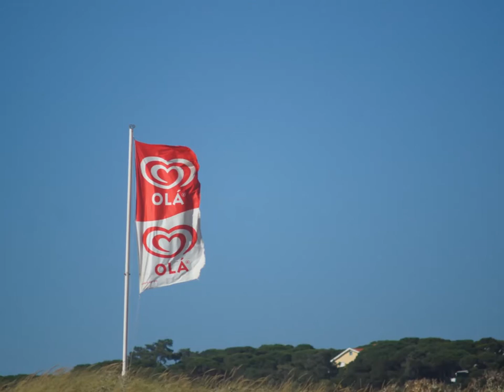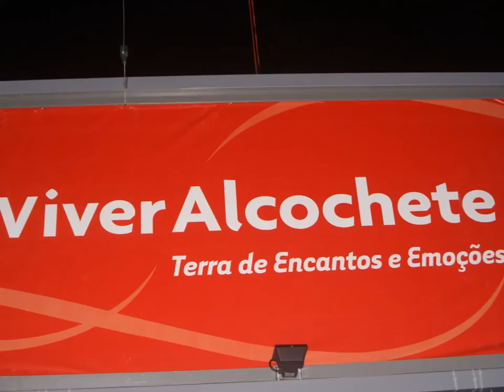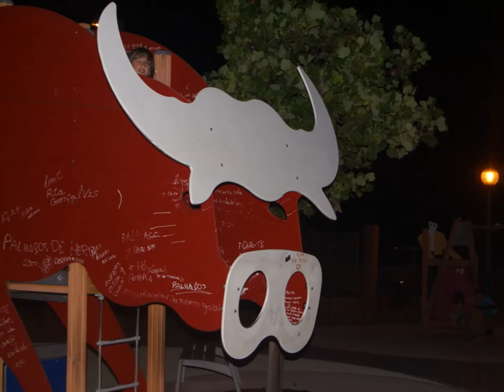Turista de Alcochete, Caparica, Praia Do Rei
Great day with the family, visited Caparica beach until sunset, and then drove to Alcochete for dinner. The video starts at Caparica Main Beach and then moves to Praia do Rei, finishing off at Alcochete.
Many good restaurants at Caparica, but we chose to drive to Alcochete  for an outdoor dinner experience, great night view of the City of Lisbon from this vantage point.

Grande dia com a família, visitou praia Caparica até pôr do sol, e, em seguida, levou a Alcochete para o jantar. O vídeo começa em Caparica Main Beach e, em seguida, move-se para a Praia do Rei, terminando em Alcochete.
Muitos bons restaurantes na Caparica, mas escolhemos dirigir para Alcochete para o jantar para uma experiência de jantar ao ar livre, excelente vista noturna da cidade de Lisboa a partir deste ponto de vista.

Melhor Bytes Volume 1 por música Toucan (Vários Artistas) está licenciada sob uma Licença 3.0 Licença Internacional Attribution.
Großer Tag mit der Familie, besuchte Caparica Strand bis zum Sonnenuntergang, und fuhr dann zum Abendessen zu Alcochete. Das Video beginnt bei Caparica Main Beach und bewegt sich dann nach Praia do Rei, bei Alcochete Garaus.
Viele gute Restaurants in Caparica, aber wir entschieden uns für ein Outdoor-Dinner-Erlebnis zu Alcochete zum Abendessen zu fahren, große Nacht Blick auf die Stadt Lissabon von diesem Aussichtspunkt .

Beste Bytes Volume 1 von Toucan Musik (Various Artists) unter einer Attribution-NonCommercial 3.0 Internationale Lizenz.
Un gran día con la familia, visitó la playa de Caparica hasta el atardecer, y luego se dirigió a Alcochete para la cena. El vídeo comienza en Caparica Main Beach y luego se traslada a Praia do Rei, terminando en Alcochete.
Hay muchos buenos restaurantes en Caparica, pero hemos elegido para conducir a Alcochete para la cena para una experiencia de cena al aire libre, gran vista nocturna de la ciudad de Lisboa desde este punto de vista.

Música por:
Mejor Bytes Volumen 1 por la música Tucán (Varios Artistas) es bajo licencia 3.0 Licencia Internacional Reconocimiento-No comercial.
Grande journée avec la famille, a visité la plage Caparica jusqu'au coucher du soleil, puis conduit à Alcochete pour le dîner. La vidéo commence à Caparica Main Beach, puis se déplace à Praia do Rei, qui se termina à Alcochete.
Beaucoup de bons restaurants à Caparica, mais nous avons choisi de conduire à Alcochete pour le dîner pour une expérience de dîner en plein air, belle vue de nuit de la ville de Lisbonne à partir de ce point de vue.

Musique par:
Meilleur Bytes Volume 1 de musique Toucan (Various Artists) est distribué sous licence 3.0 License International Paternité-Pas d'Utilisation Commerciale.